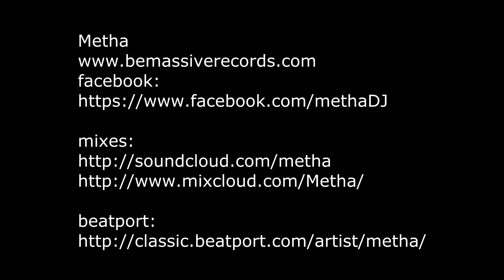Metha dj set @ PAN-POT / Thissizz /Kasino 2016.04.08.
Metha
mixes: